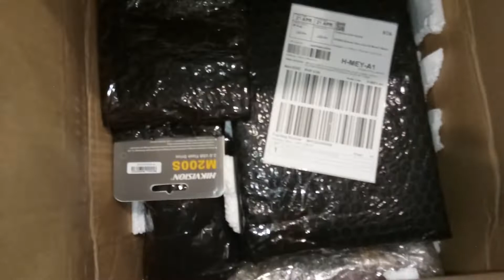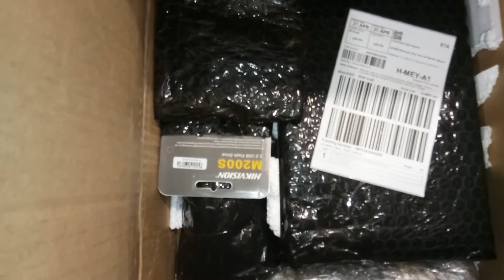Playstation 2 Package Proper Packaging (SOP) to avoid damage during shipping